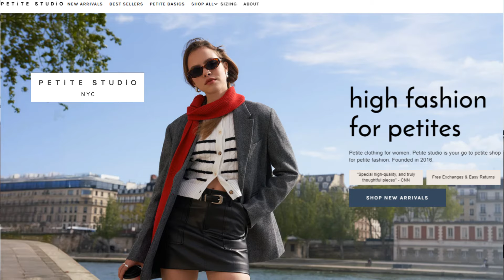基本款挑版型，时髦保暖看面料，跟我一起挑衣服！【Petite Studio 9月精选】折扣+粉丝福利！！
视频里展示的产品根据先后顺序链接：
outfit 1：
---灰色天丝羊毛长袖LogoTshirt（版型超好）Hedi Wool Blend Layered Top – Grey
---驼色天丝羊毛长袖Logo Tshirt（版型超好）Hedi Wool Blend Layered Top – Oat
outfit 2：
outfit 5：
---浅蓝色马海毛毛衣（我的最爱）Paisley Mohair Sweater – Dusty Blue
outfit 6：
outfit 11：
---毛领浅棕色Suede外套（毛领可去掉）Laura Suede Jacket – Brown
outfit 12：

抱歉发布视频的时候发现帽子卖完了

这个裤子也超美，我定的时候刚好卖光了， 现在又补了库存